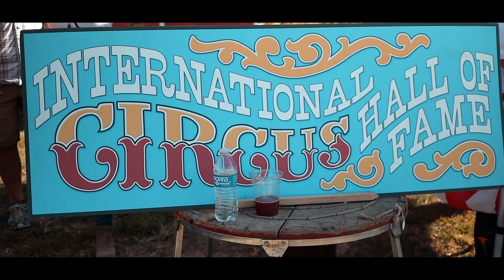450 North Corn Maze Beer Fest 2019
Last week we went out and vlogged at the 450 North Corn Maze Beer Fest! It was a nice day and we had a wonderful time. Check it out!

Cheers!